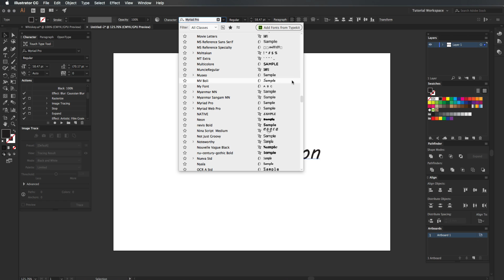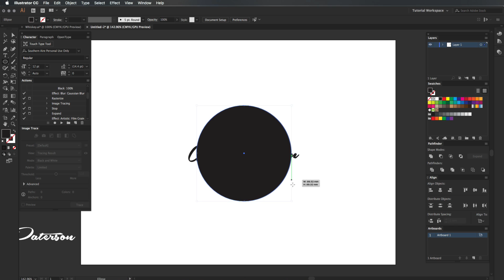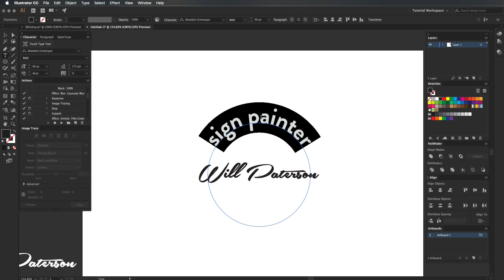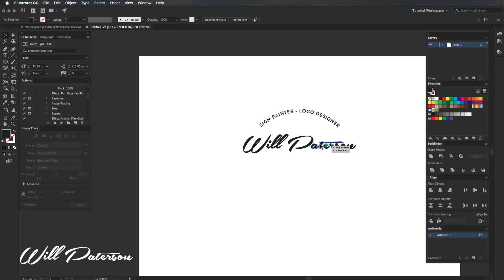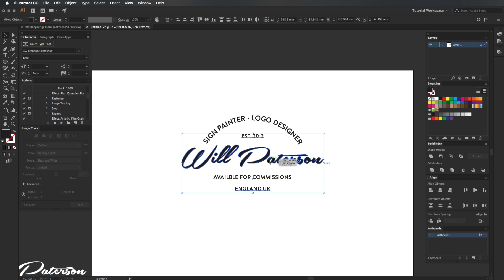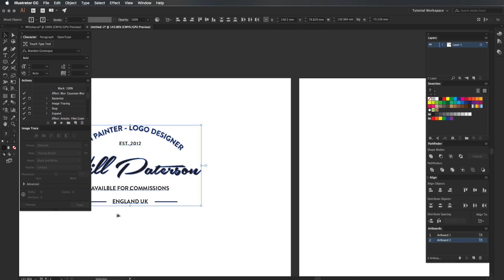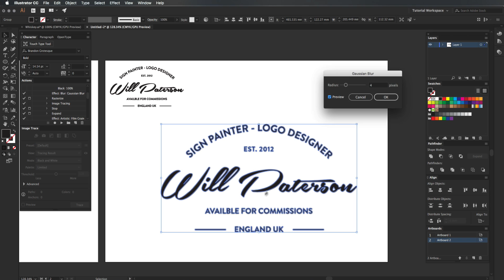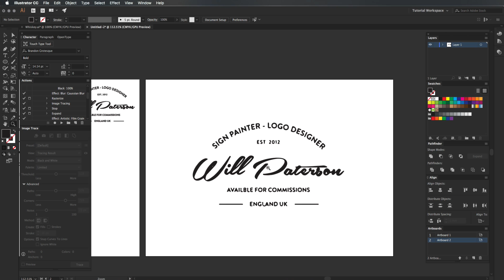Vintage Logo Design Tutorial | Adobe Illustrator CC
I've done a tonne of videos about creating logo designs by hand, but what if you just wanted to design a logo in Illustrator for fun or if you're a beginner to graphic design / logo design?

In this video I show you how you can easily create your very own vintage logo design within Adobe Illustrator CC 2017

Buy a T-Shirt or Poster,where some of the profits go staright to charity